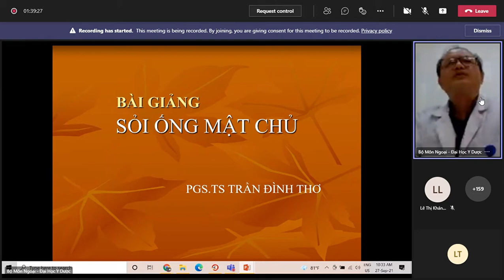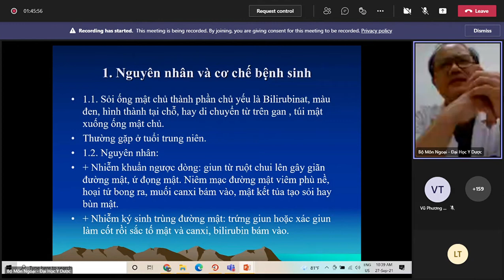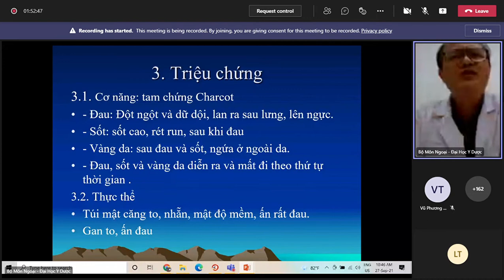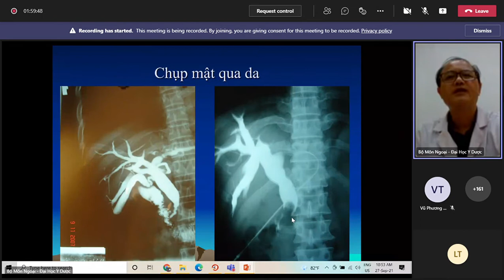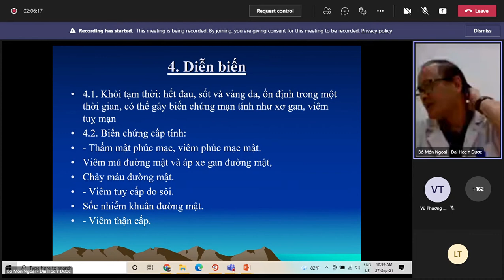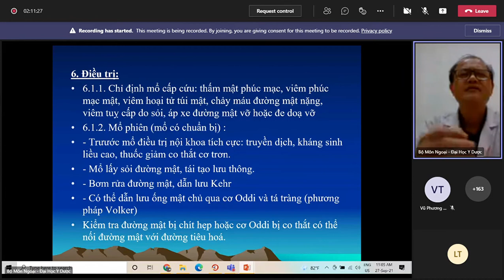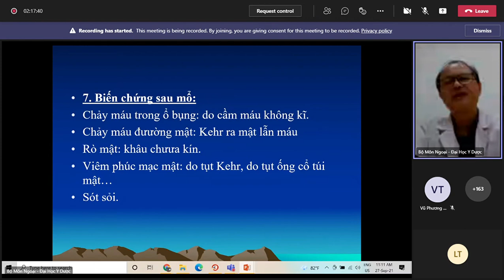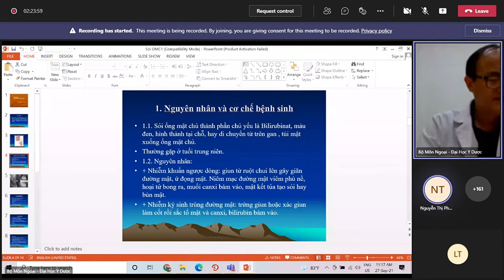[ Ngoại bệnh lý - Y4]: Sỏi ống mật chủ